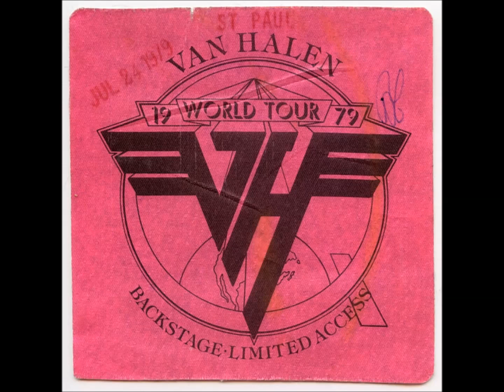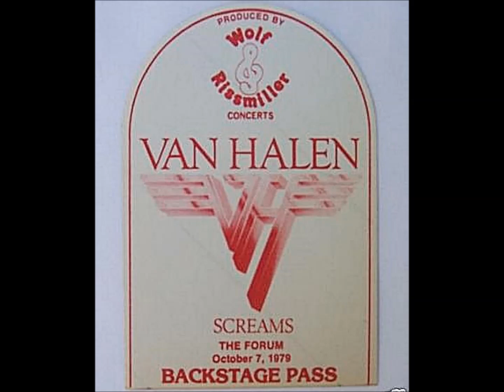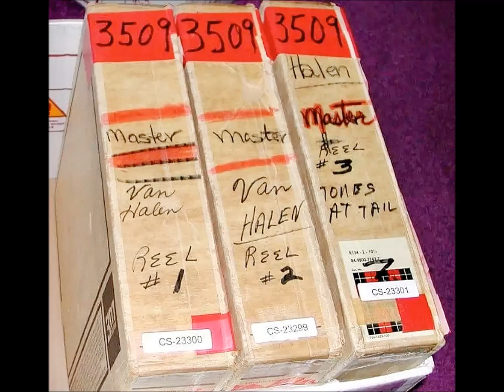Van Halen- Somebody Get Me A Doctor, RARE & High Quality 1977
Derived from the very best master recordings, these tracks- like the original VH line-up are indeed RARE & High Quality!  Produced by Ted Templeman.
Van Halen was: Edward Van Halen, David Lee Roth, Alex Van Halen, Michael Anthony.
Lets all enjoy these unreleased studio tracks, and relive the early VH days~ in honor of King Edward!